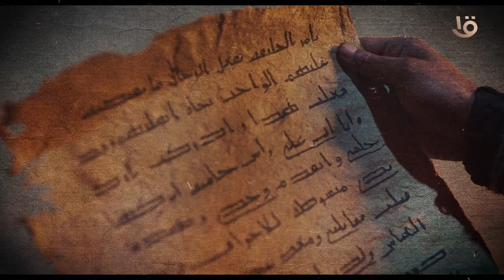سهرت أعين ونامت عيون في أمور تكون أو لا تكون فادرأ الهمّ ما استطعت عن النفــس فحملانك الهموم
سَهِرَت أَعيِنٌ وَنامَت عُيونُ
في أُمورٍ تَكونُ أَو لا تَكونُ
فَاِدرَأِ الهَمَّ ما اِستَطَعتَ عَن النَفـ
ـسِ فَحِملانُكَ الهُمومَ جُنونُ
إِنَّ رَبّاً كَفاكَ بِالأَمسِ ماكا
نَ سَيَكفيكَ في غَدٍ ما يَكونُ